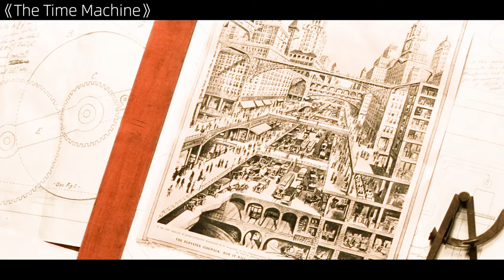When Humans Evolve 800,000 Years, They Will Become Immortal